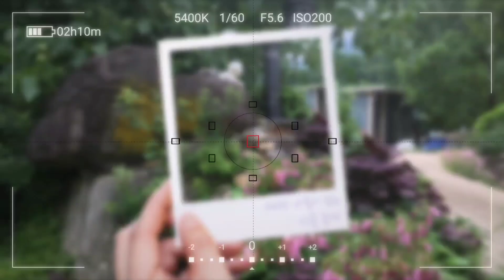바쁜 일상속에 능이버섯 이삭줍기 산행 뽕나무버섯 귭더더기버섯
요즘 산에는 정말이지 너무나 많은 사람들이 다니고 있어요 .
먼곳에서 지인들이 산에가고 싶다고 왔어요 .
요즘 너무 바쁜 철이라 가고 싶지는 않았지만 할수없이 같이 산에
갔어요 .
그래도 제법 능이가 눈에 뜨이네요 .

산 정상 넓은  바위위에는 애기바위솔이 있었는데 올해는
없더라구요 .
환경이 바뀐건 아닐것 같구요 .
누군가가 자연을 훼손해 다 떼어간건 아닐까요 .
요즘 산에는 이끼도 남아나지 않는다고 합니다 .
너무나 아쉽고 속이 상했습니다 .